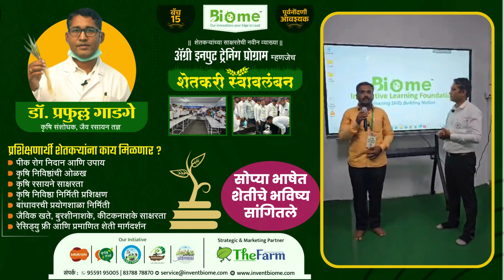सोप्या भाषेत शेतीचे भविष्य सांगितले | Biome Technologies |☎️95591 95005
कृषि रसायने साक्षरता ट्रेनिंग | Biome | ☎️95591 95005 | Dr Prafull Gadge